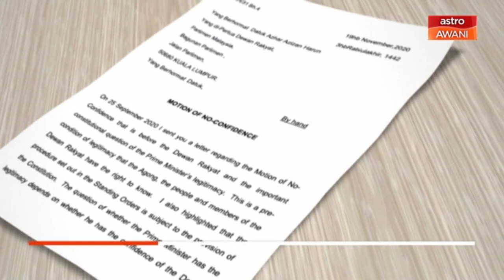AWANI Ringkas: Surat Tengku Razaleigh viral bukan surat sebenar kepada speaker